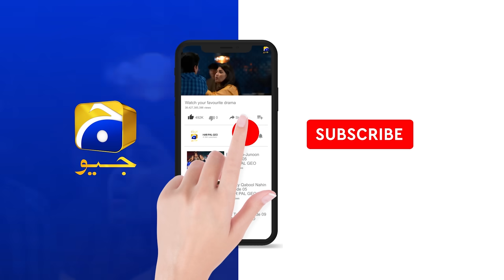Jannat Se Aagay Episode 07 - [Eng Sub] - Digitally Presented by Happilac Paints - 1st September 2023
Jannat Se Aagay Episode 07 - [Eng Sub] - Digitally Presented by Happilac Paints - Kubra Khan - Talha Chahour - Ramsha Khan - 1st September 2023 - Har Pal Geo

Jannat Se Aagay Digitally Presented by Happilac Paints

Writer: Umera Ahmed
Director: Haseeb Hassan
Producers: Abdullah Kadwani & Asad Qureshi
Production House: 7th Sky Entertainment

Cast :

Daniya Anwar - Naseem
Lubna Aslam - Tasneem